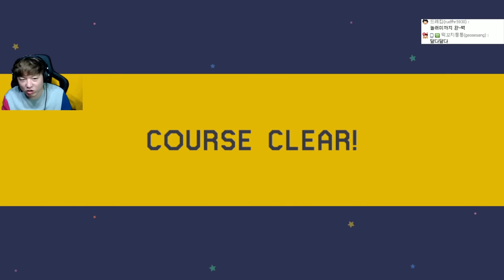간단간당 버그로 지나가기 ㅣ슈퍼마리오 메이커 (Super Mario Maker) 16.05.1